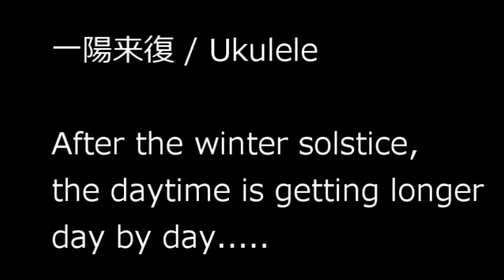一陽来復 / ウクレレ "Ichiyo raifuku" / Ukulele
2019年の松の内、明るい未来への願いを込めて♪

作曲・演奏　；　MUGEN

UKE　；　「夜菜#121」彩雲弦楽器工房